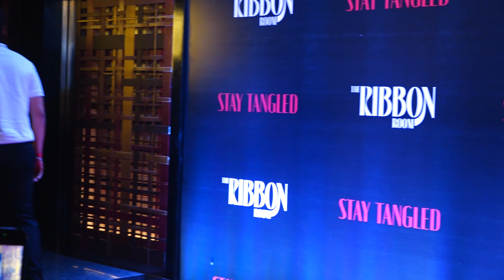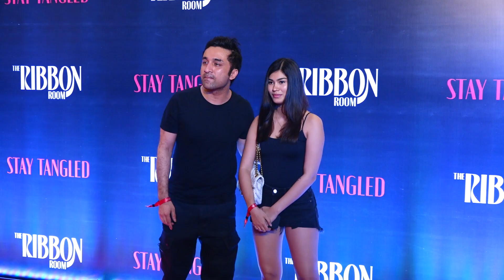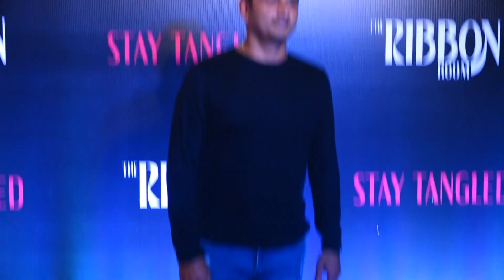MANY CELEBS ATTEND RED CARPET OF NEW RESTAURANT LAUNCH IN JUHU 02